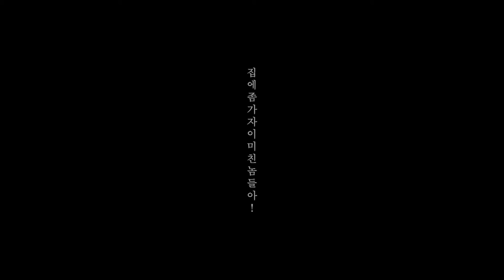[MV] Stay Fever (스테이 피버) - { Debugging } 디버깅 Official Music Video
{ Debugging } { 디버깅 }

0:10 반짝 반짝 한강
2:07 시간을 달리는 소녀 하늘
2:18 기타 솔로
3:26 당신의 야근은 상사의 뭐다?

스테이피버의 1ST 싱글 { Debugging } 발표. Hateful Eight의 라이브 버전을 커플링곡으로 수록.
Apple Music, Youtube Music 등 메이저 스트리밍 서비스를 통해 청취하실 수 있습니다.

STAY FEVER's 1st single { Debugging } released. Including 'Hatefule Eight - live version -'.
You can streaming on the Apple Music, Youtube Music, Spotify, Amazon Music etc.

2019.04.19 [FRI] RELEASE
【Single】
1.{ Debugging }
2.Hateful Eight - Live Ver. -